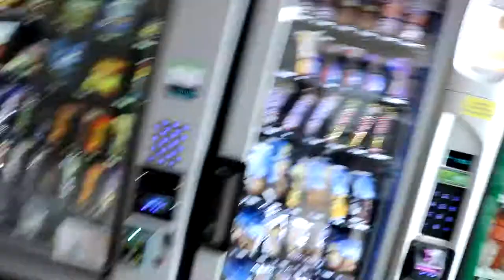ChicaGO Fest Adventure Pt. 4 Homeward Bound